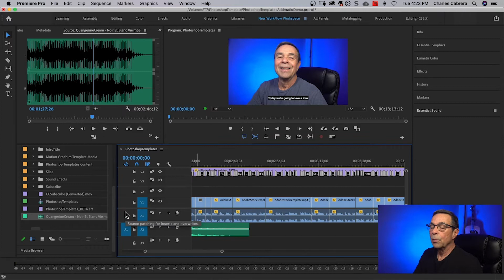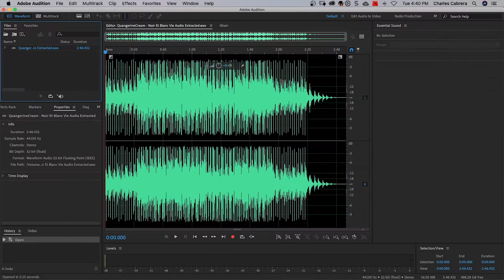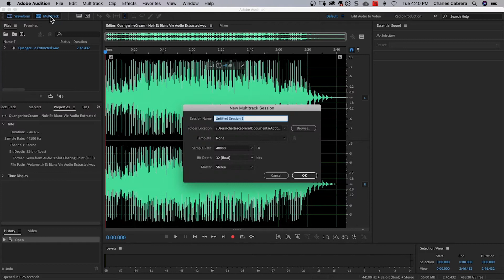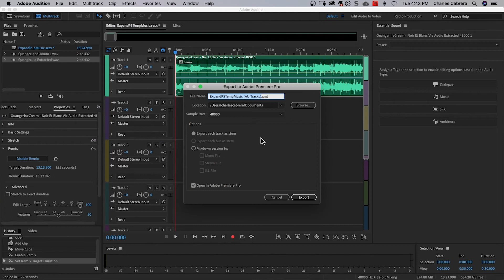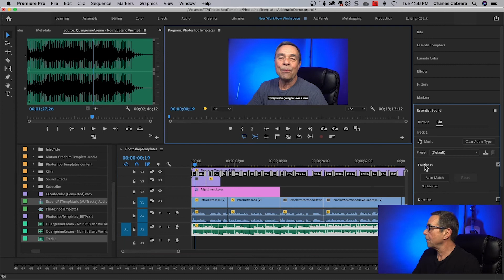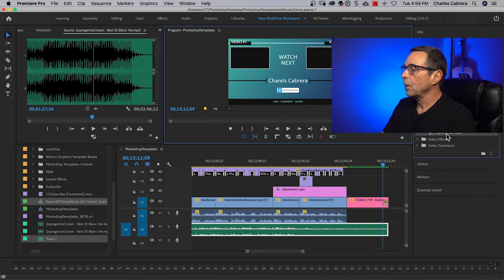How to Add Background Music in Premiere Pro and Adobe Audition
Adding background music to your video clips can be done in many ways. In this tutorial, you will learn how to let Adobe Audition do most of the work to combine audio clips to the length of your video track. Learn how to use easy 1 click adjustments in the Essential Sound panel in Premiere Pro.

⏰⏰ TIMECODES ⏰⏰
0:00 Introduction
0:28 How to add a music clip to your timeline
2:10 How to use Adobe Audition to extend your music clip
3:50 How to adjust your audio clip with the Essential Sound panel in Premiere Pro